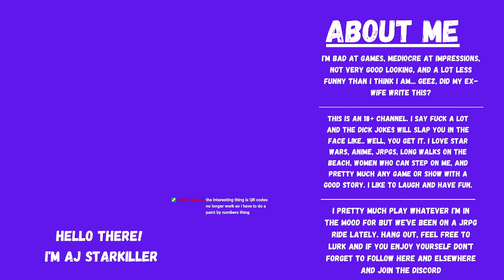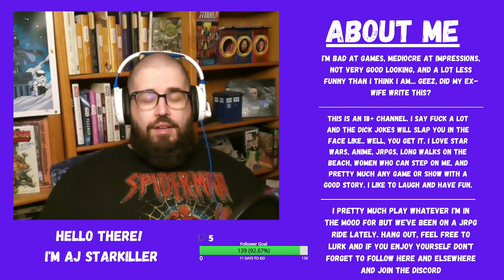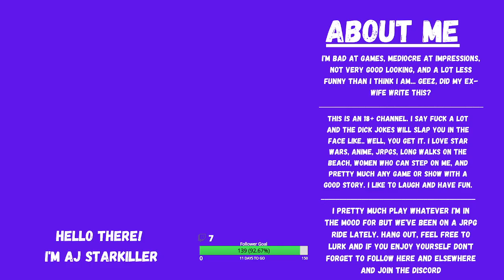Final Fantasy 7 Intergrade (The Yuffiie DLC) | Twitch Rewind 4.12.23